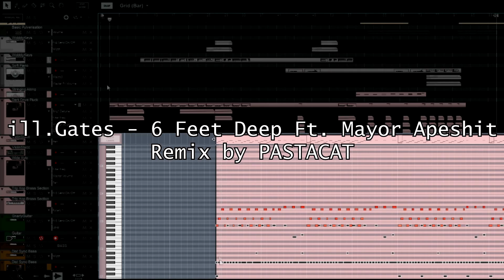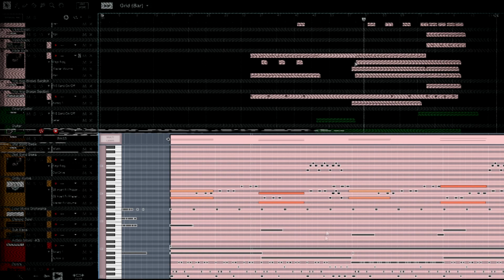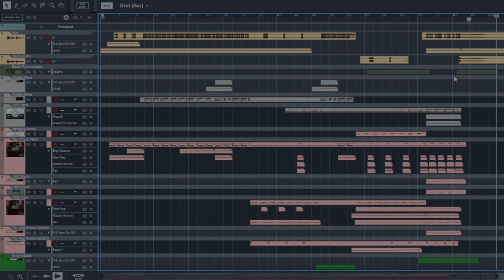ill.Gates ft Mayor Apeshit | "6 Feet Deep" PASTACAT Remix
PASTACAT Remix of "6 Feet Deep" by ill.Gates
Created as a submission for a SKIO Music contest:

Wrote an underground hip hop track for the vocals with focus around very fast rhythmic drum grooves for the breakdown bit.

If you wanna show support for the channel, consider becoming a Patron!